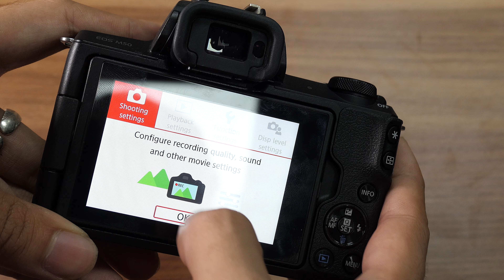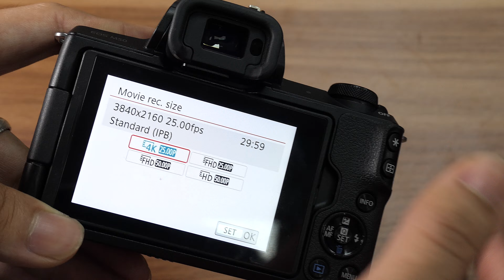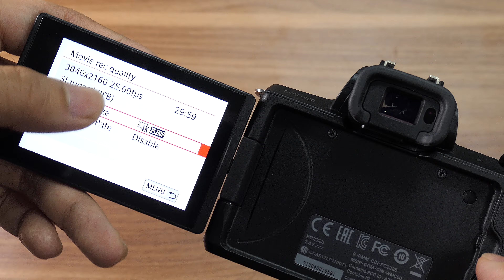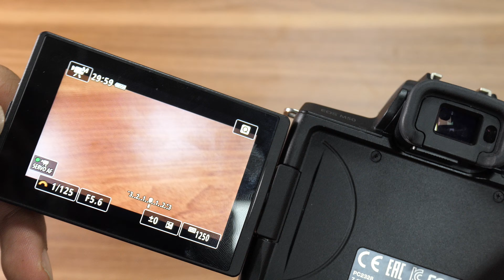Hướng dẫn chỉnh THÔNG SỐ QUAY và CHỐNG RUNG cho Canon M50 ✅ Máy ảnh cũ Hà Nội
Canon EOS M50 được trang bị cảm biến APS-C CMOS 24.1MP
Máy ảnh M50 được Canon trang bị cảm biến APS-C CMOS 24.1MP và bộ xử lý hình ảnh DIGIC 8 cho ISO từ 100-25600 và có thể mở rộng lên ISO 51200 phù hợp sử dụng với nhiều điều kiện ánh sáng khác nhau.

Canon EOS M50 có khả năng quay video độ phân giải UHD 4K/24p, Full HD 1080/60p và HD 720/120p. Ngoài ra, bộ xử lý Digic 8 trên máy còn cho tốc độ chụp liên tiếp 10 fps/s, thời gian khởi động máy và thời gian delay giữa mỗi khung hình nhanh cho hiệu quả sử dụng tổng thể mượt mà và nhanh chóng.

Công nghệ lấy nét Dual Pixel CMOS AF
Mặc dù là một chiếc máy ảnh mirrorless trong phân khúc phổ thông nhưng EOS M50 lại sở hữu công nghệ lấy nét tuyệt với của Canon là Dual Pixel CMOS AF cung cấp hiệu suất lấy nét mượt mà và nhanh theo cách tương tự như cách máy quay lấy nét.

Hệ thống này tích hợp 2 photodiod riêng biệt trong mỗi pixel để mang tới một mạng lưới rộng lớn và dày đặc các điểm lấy nét theo pha trên phần lớn cảm biến hình ảnh cho khả năng lấy nét nhanh hơn và chính xác hơn.

Thiết kế thân thiện của Canon EOS M50
Là một mẫu máy ảnh Canon được thiết kế dành cho phân khúc người dùng phổ thông nên EOS M50 có giao diện và thiết kế rất dễ sử dụng, máy được cấu tạo từ hợp kim, nhựa tổng hợp cho cảm giác nhẹ và chắc chắn. Màn hình LCD 3 inch có cảm ứng và có thể lật nhiều góc khác nhau hỗ trợ chụp ảnh tự sướng hoặc quay vlog một cách dễ dàng, rất thích hợp cho các tín đồ hay đi du lịch.

Kính ngắm điện tử trên máy có độ phân giải 2,36 triệu điểm ảnh cho màu sắc tươi và hỗ trợ chụp ngoài trời nắng rất tiện lợi.

Tính năng truyền dữ liệu không dây
Các tính năng truyền dữ liệu không dây như Wi-Fi, NFC và Bluetooth cũng được trang bị trên chiếc máy này cho phép bạn dễ dàng chia sẻ ảnh và phim với thiết bị di động cũng như khả năng điều khiển từ xa thông qua ứng dụng của Canon.

Đi kèm với Body EOS M50 là ống kính Kit EF-M 15-45mm f/3.5-6.3 IS STM phù hợp với nhiều thể loại ảnh chụp như phong cảnh, đồ ăn, trẻ em, du lịch. Kích thước nhỏ gọn cùng tiêu cự linh hoạt sẽ hỗ trợ tốt cho những người mới lần đầu sử dụng máy ảnh.

Nếu bạn đang tìm kiếm một chiếc máy ảnh nhỏ gọn, thời trang và dễ sử dụng cho nhiều mục đích khác nhau thì Canon EOS M50 là một lựa chọn đáng để bạn cân nhắc.